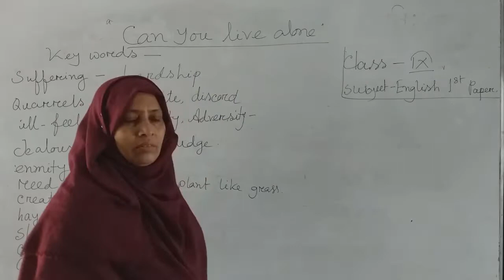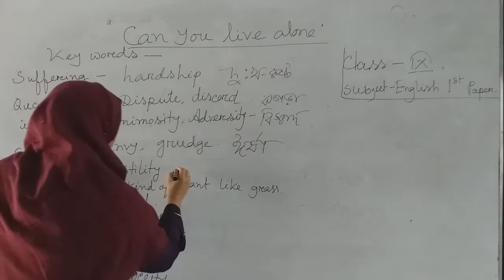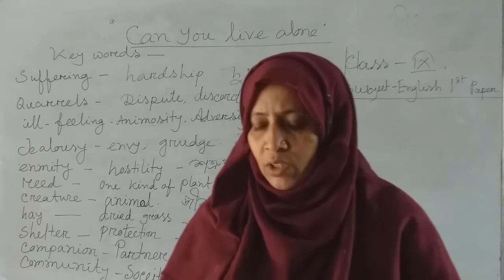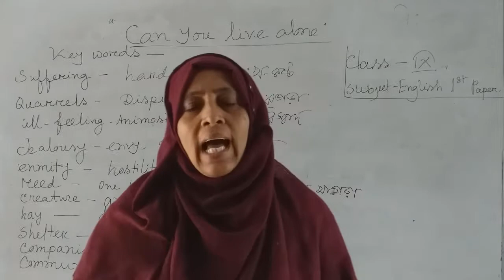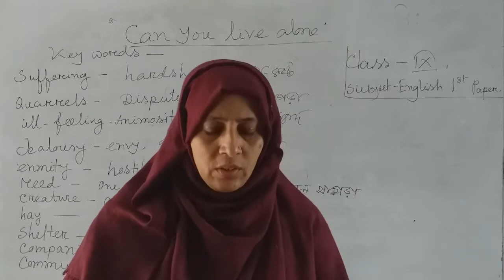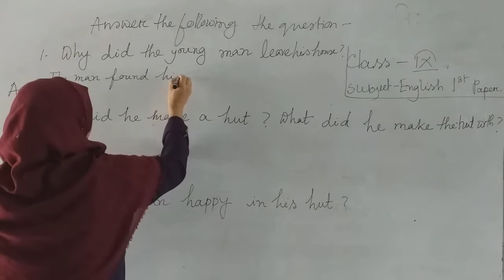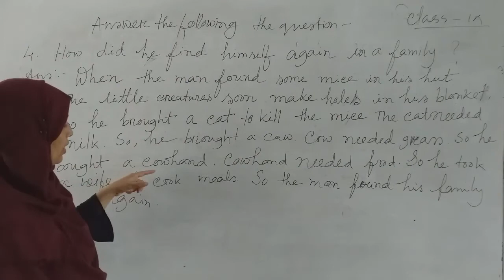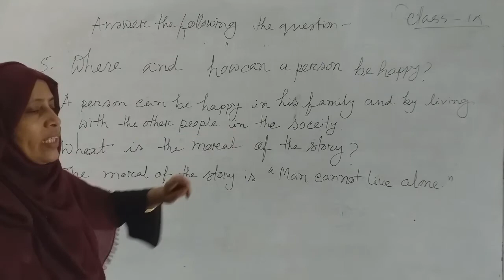Class_9_English 1st Paper_[Nargis Sultana]